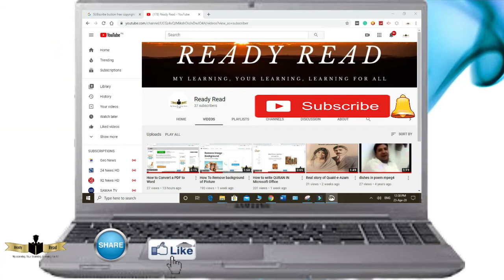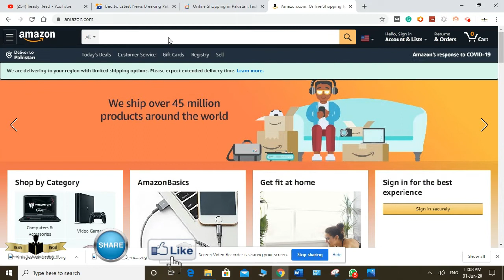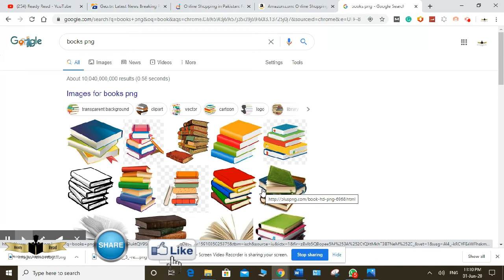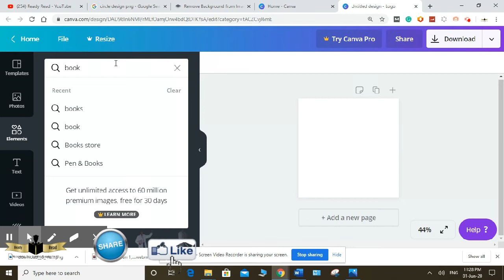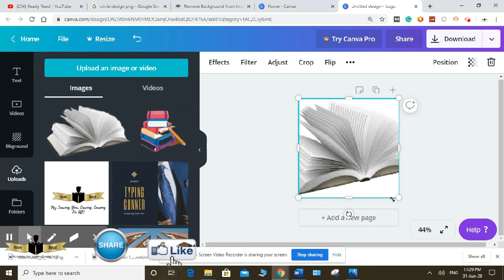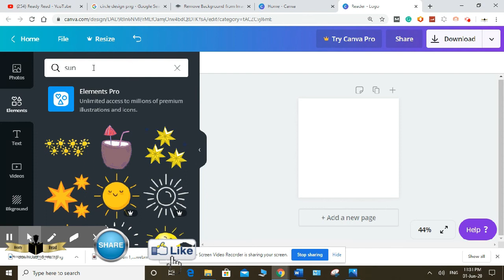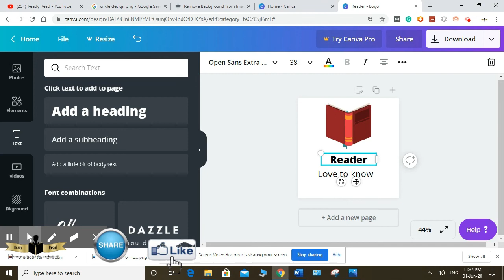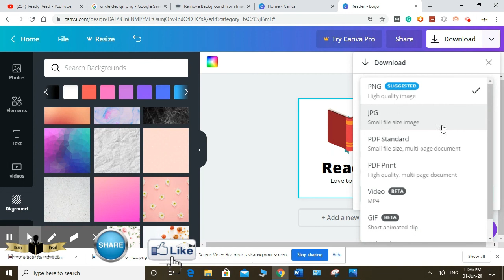How to Design Your Own Logo For FREE | Easy Tutorial || make a logo for your brand 2020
This how to make a free logo tutorial will teach you how to make a professional logo for free online in just 5 minutes. This beginners guide to making free logos will take you to step by step from start to finish with no steps skipped. There are literally thousands of logo, templates and designs to choose from, all free to use, and everything is online so there is no system requirements and no software to purchase or install.